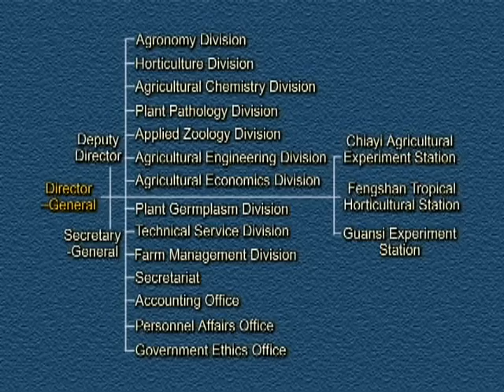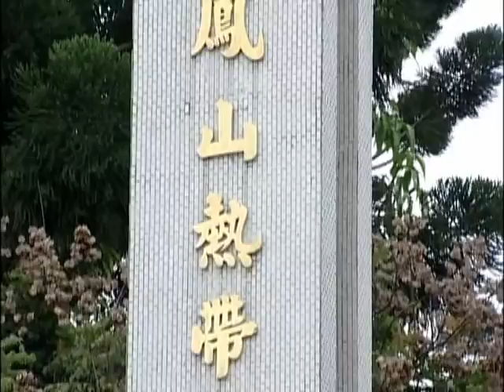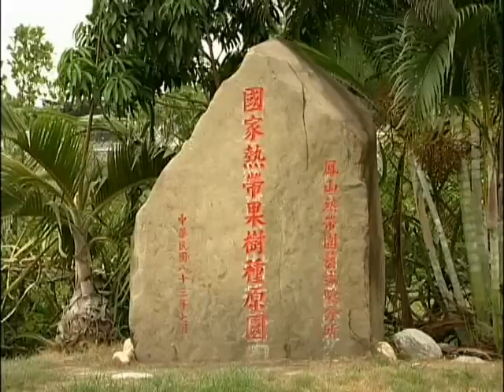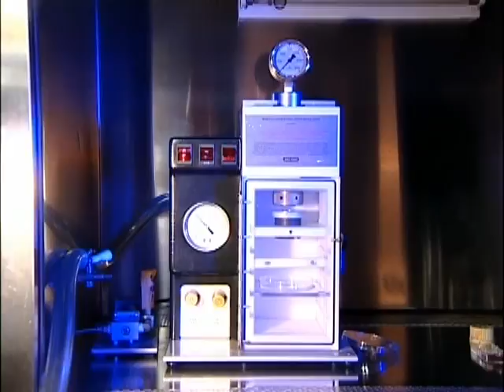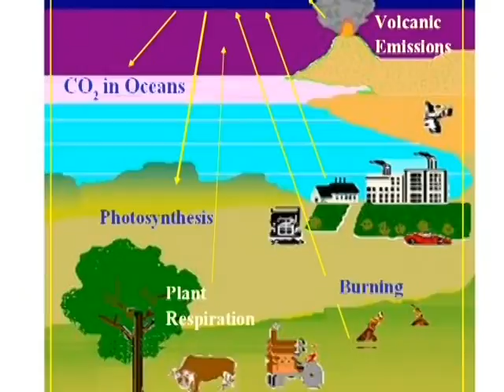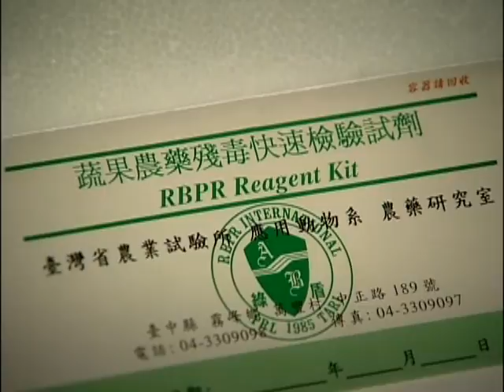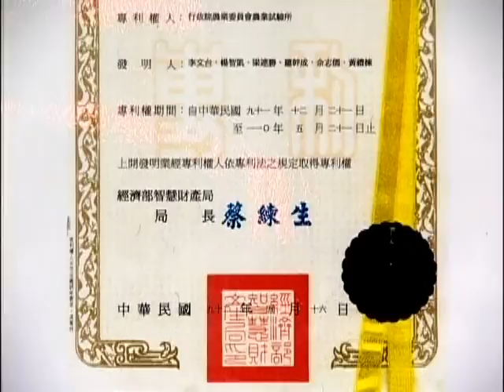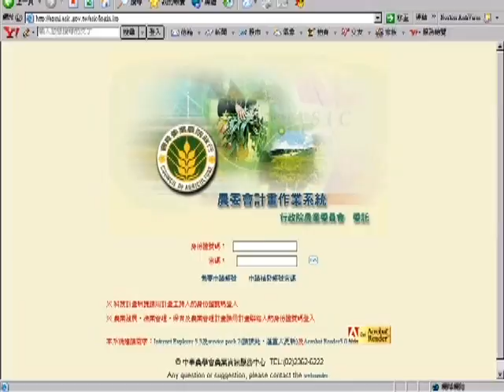Brief Introduction of Agricultural Research Institute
Taiwan Agricultural Research Institute (TARI) was established in August, 1895; so it has existed for more than a hundred years. With common efforts of directors and members of TARI, specific research outcomes have made contributions to yield increase and quality improvement of foodstuff, special crops, fruit trees, vegetables and flowers and development of rural economy. There are ten business groups, two subordinate units and two test branches in TARI, which commit to test work relevant to agricultural and horticultural crops respectively, including variety improvement, cultivation technology improvement, biotechnological research regarding plant physiological and genetic engineering, germplasm collection and exchange, soil fertilizer and plant nutrition research, prevention and control of disease and insect pest,  development of agricultural machinery, agricultural economics and agricultural extension etc..